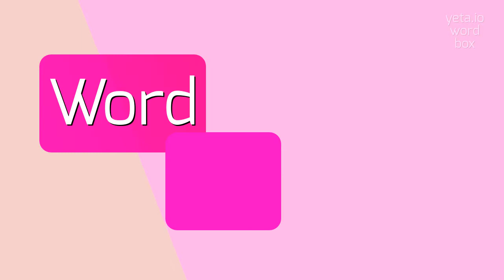SHMITA - How to pronounce it?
SHMITA - All About Shmita: How to Say, Definition, and Use It in 2023

Shmita is a biblical agricultural law observed in Judaism.
It is a year of rest for the land, where fields remain uncultivated and agricultural activities are restricted.
Shmita occurs every seventh year, and its purpose is to allow the land to rejuvenate and replenish its nutrients.
This tradition promotes sustainable farming practices, social equality, and spiritual reflection.
It has both religious and practical significance in Jewish communities around the world.

Pronunciation:
To pronounce 'shmita', you can say 'SHMEE-tuh' or 'SHMEE-tah'.

Test yourself by speaking the following examples:
1. The farmers in that region follow the shmita year and let their fields rest.
2. Every seventh year, Jewish communities come together to discuss the importance of observing shmita.
3. Shmita is a biblical law that aims to create a balance between human needs and the needs of the earth